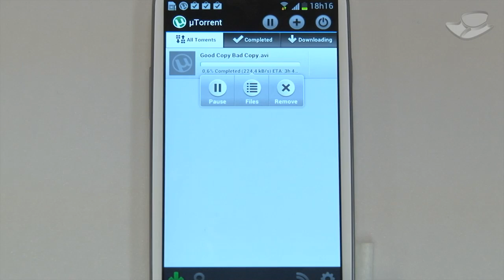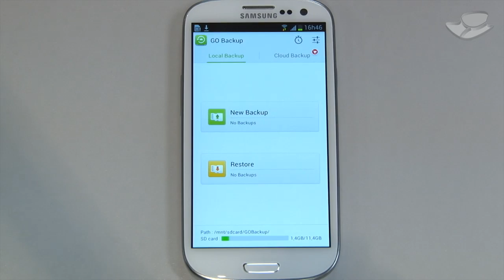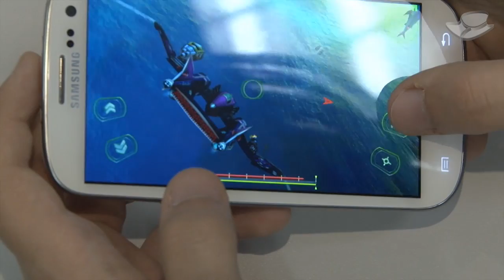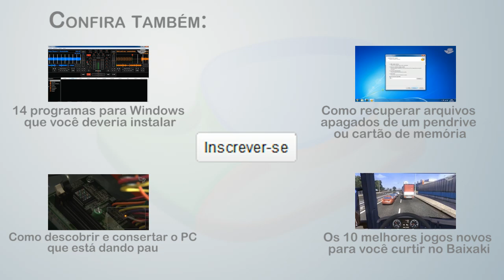Os melhores aplicativos de Android (06/09/2012) - Baixaki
Uma seleção semanal com os aplicativos mais legais que passaram pela redação do Baixaki.

Música por Danosongs.com

::Baixaki.com.br
::Tecmundo.com.br